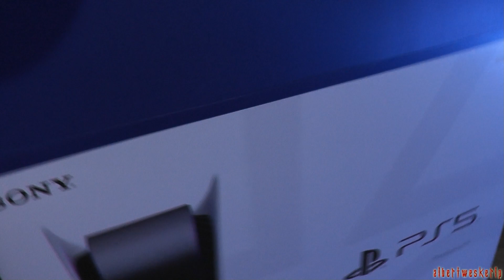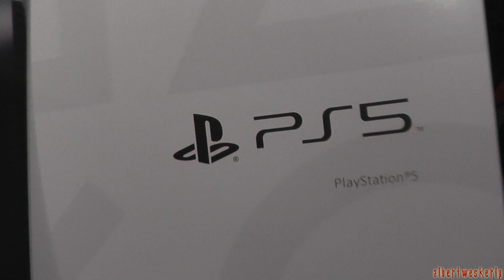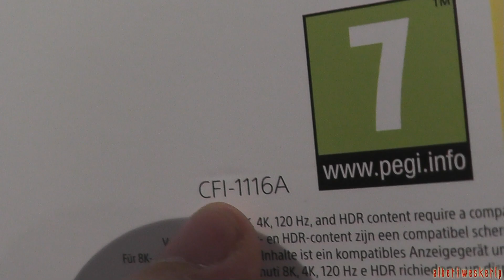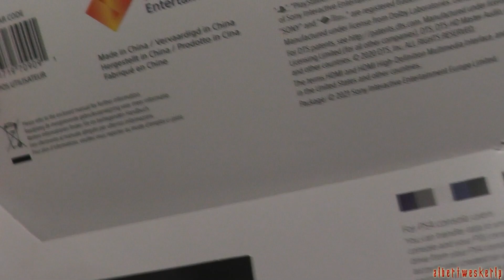PlayStation 5 - Unboxing (Deutsch) 📦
Titel: PlayStation 5

Hersteller: Sony Interactive Entertainment

Altersfreigabe: Ab 6 Jahren

Ich Wünsche euch viel Erfolg und drücke die Daumen.
Das ihr auch bald eine PS5 bekommt!